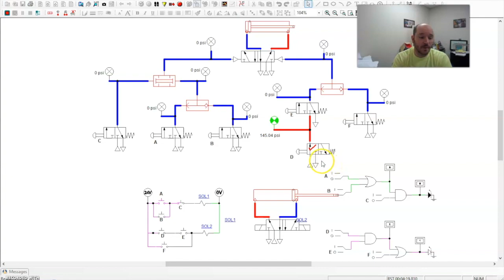Combination Logic in Different Types of Circuits Ep5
This video is about Combination Circuit Logic in Different Types of Circuits.  It walks you through how Combination Circuit  logic works in digital logic, pneumatic logic and a motor control circuit.  It will describe how a Combination logic circuit is similar no matter type of circuit it is used in.